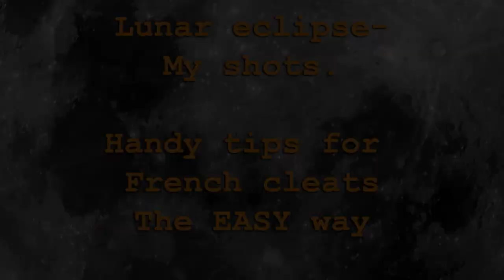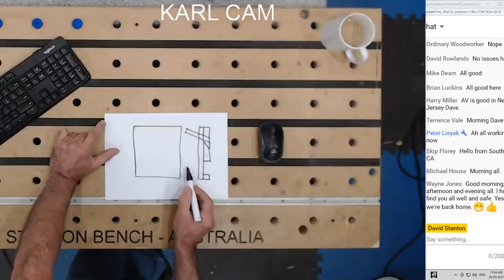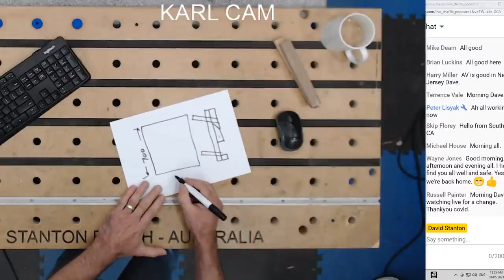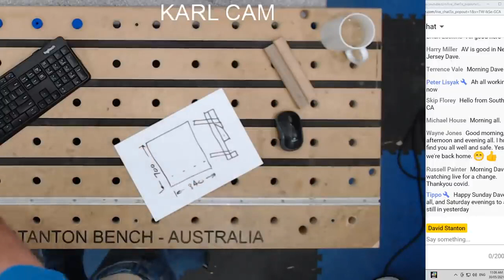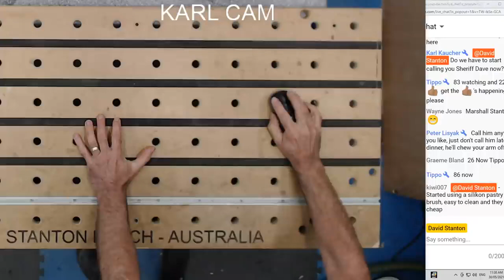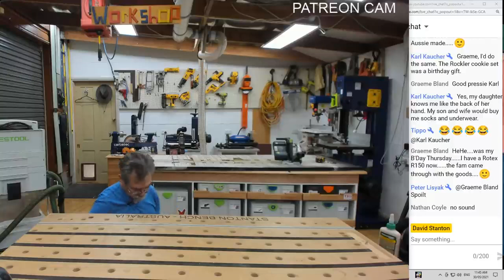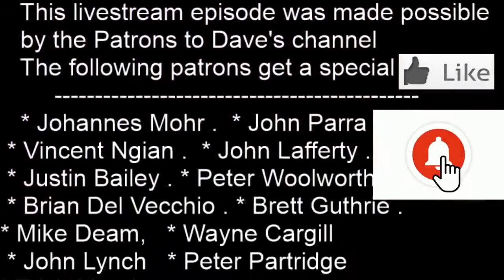# ARCHIVED 30TH MAY 2021 | French cleat handy tips | Lunar eclipse, my shots | Dave Stanton Live! 1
dave stanton live . Making a french cleat mount and camera tripod rack for the wood shop wall.

YOU NEED A STANTON BENCH LIKE MINE! Get the plans here internationally for only $9.95 delivered.

* If you enjoy my videos, Subscribe to the channel and click on the bell for notifications as to when I upload a video, it's free! ps. make sure you enable notifications as well.
* Johannes Mohr   * John Parra  * Vincent Ngian
* John Lafferty  * Peter Woolworth   * Brian Del Vecchio  * Justin Bailey * Brett Guthrie   * Hilton Bond  * Mike Deam  * Wayne Cargill *Matthew Raphael *John Lynch *  Mark Anderson

Coffee mug for new Patrons that support me from a certain level tier.